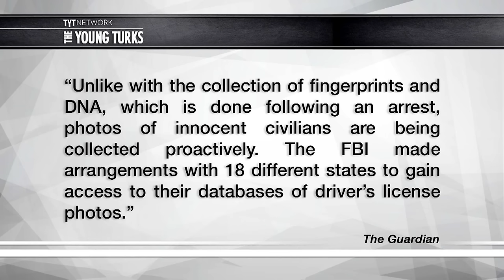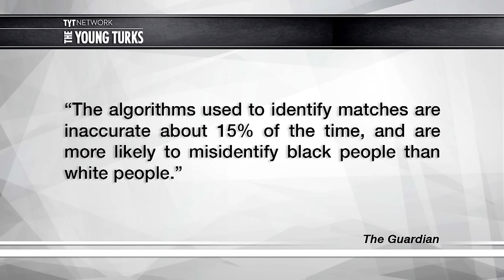Big Government Is Getting In Your Face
The FBI wants to use facial recognition software and driver’s license pictures for their investigations. Cenk Uygur and Ana Kasparian, the hosts of The Young Turks, tell you why that’s a bad idea.

“Approximately half of adult Americans’ photographs are stored in facial recognition databases that can be accessed by the FBI, without their knowledge or consent, in the hunt for suspected criminals. About 80% of photos in the FBI’s network are non-criminal entries, including pictures from driver’s licenses and passports. The algorithms used to identify matches are inaccurate about 15% of the time, and are more likely to misidentify black people than white people.

These are just some of the damning facts presented at last week’s House oversight committee hearing, where politicians and privacy campaigners criticized the FBI and called for stricter regulation of facial recognition technology at a time when it is creeping into law enforcement and business.

“Facial recognition technology is a powerful tool law enforcement can use to protect people, their property, our borders, and our nation,” said the committee chair, Jason Chaffetz, adding that in the private sector it can be used to protect financial transactions and prevent fraud or identity theft.”